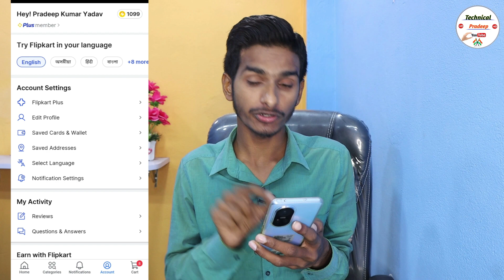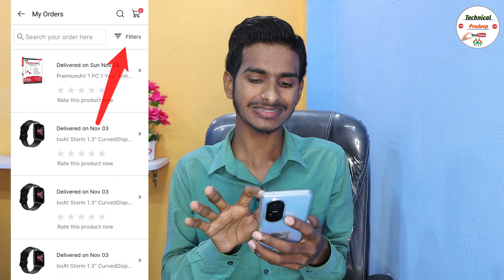How To Delete Flipkart Order History || Flipkart Order History Delete Kaise Karen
Hello friends

 taki maira koi bhi nye video Aaye to sbse pehle Aap tk pahuch paye.

  Thanks

Flipkart Order History DeleteKaiseKaren

How to clearorderhistoryonFlipkart

How To Delete Flipkart Order History

Flipkart Order History Delete Kaise Karen

How to delete order history on Flipkart

How to remove Flipkart order history

How to clear Flipkart Order History

Flipkart se order history delete kaise kare

Flipkart order history delete

How to clear order history on Flipkart

How to delete my order history in flipkart